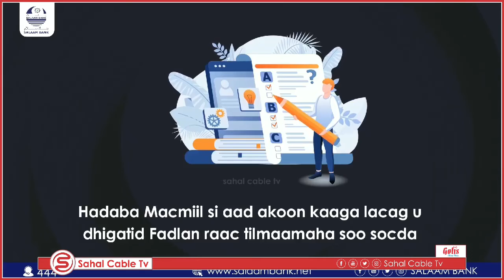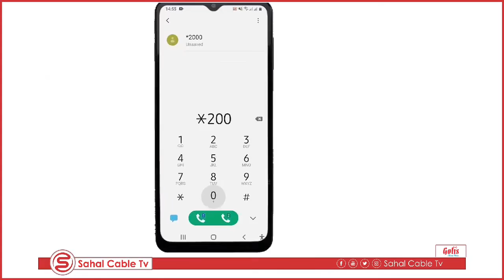Garoonka Mire Awaare galabta waxa ka furmay koobka Horyaalka heerka kowaaad ee...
Garoonka Mire Awaare galabta waxa ka furmay koobka Horyaalka heerka kowaaad ee kubada cagta Gobalka Nugaal.